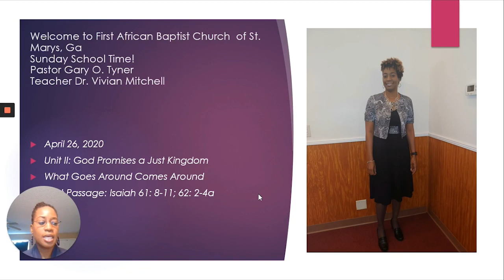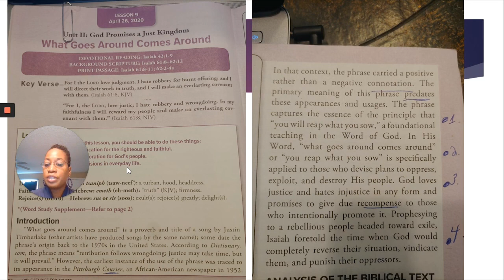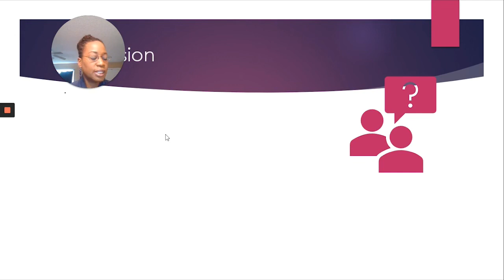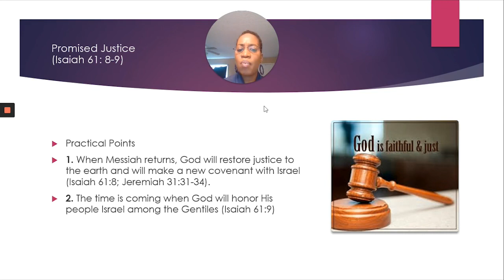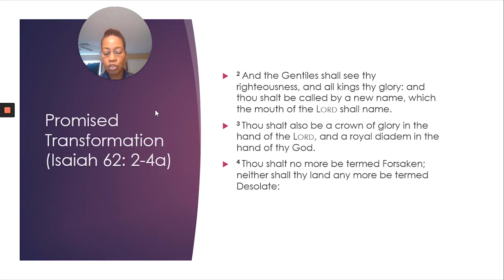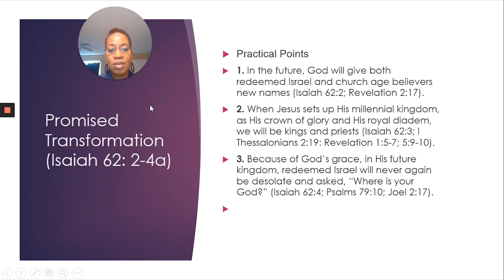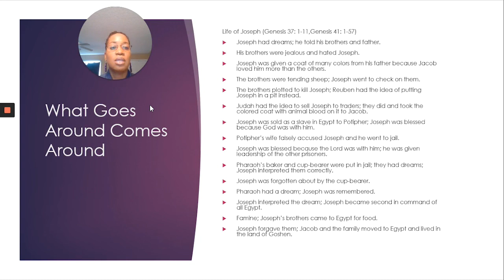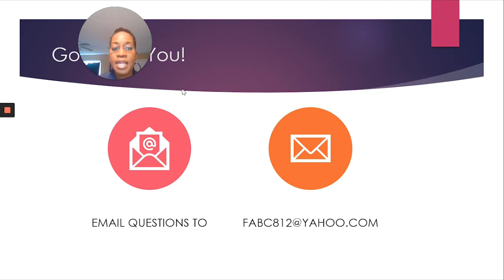20200426 - Sunday School